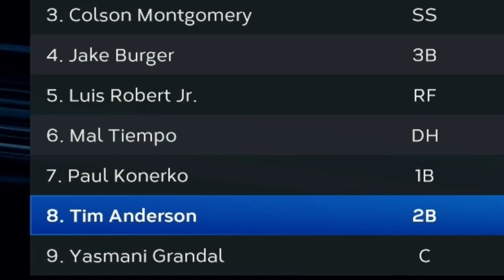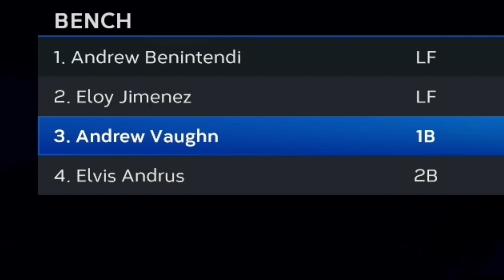Chicago White Sox Theme Team MLB The Show 23 Ranked Seasons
I stream on Kick and occasionally TikTok. If you are following over on Twitch, make sure you come on over to Kick because, in a couple months, I will be streaming only on Kick. Kick allows me to open up my streams and it supports smaller creators like me so if you want to support the videos on this channel, be sure to subscribe there and donate. You can also support just by poppin' in streams, liking the videos, and sharing them with your friends

Do you want to play games with me and have an awesome community to interact with?